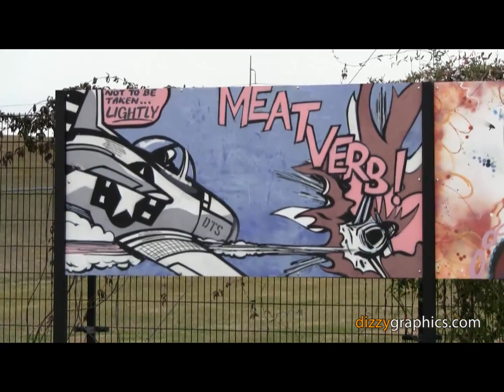01-23-2011 Lee and Joe Jamail Skatepark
HD - Downtown Houston at Lee and Joe Jamail Skatepark again.